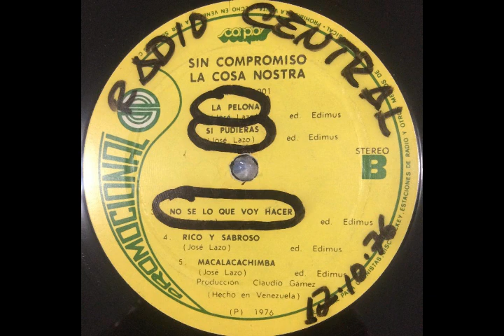La Cosa Nostra / Rico y Sabroso